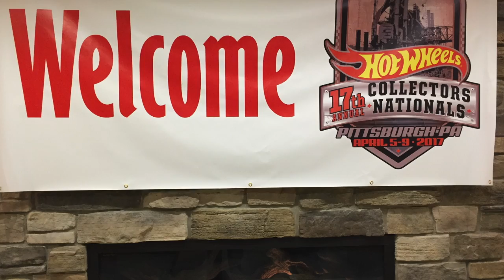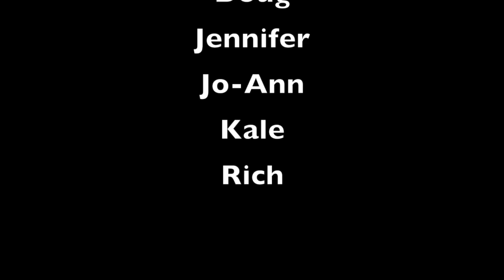Hot Wheels Sizzlers Fat Track - 2017 Collectors Convention - Large Track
Hot Wheels Sizzlers 700ft Fat track featuring Kale's Kurves at the Doubletree by Hilton Pittsburgh - Greentree during the Hot Wheel Collectors National Convention April 5th-9th. Sizzlers Hotline Train, lighted emergency lights on patrol cars, LED lights on Sizzlers cars, fast cars, lots of fun and some car wrecks.